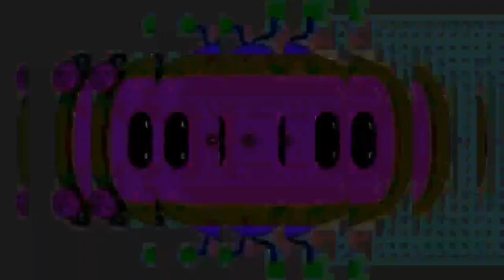CocoMelon Logo Intro Special Effects 50 [Most Viewed On Youtube]